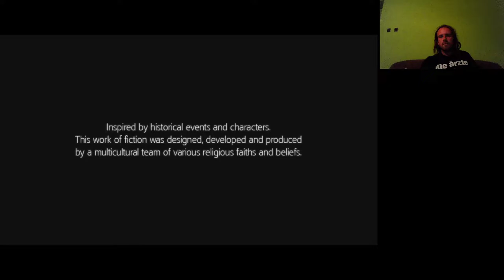BOSTON HÍRESSÉGEI Assassin's Creed 3 100% végigjátszás #2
Bostonban néhány fő küldetés után megmásztam minden tornyot.